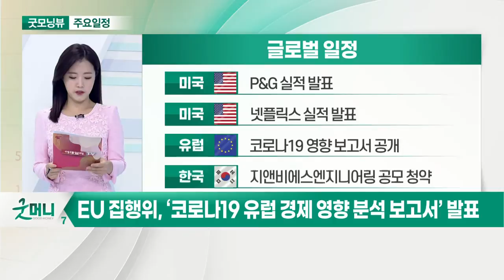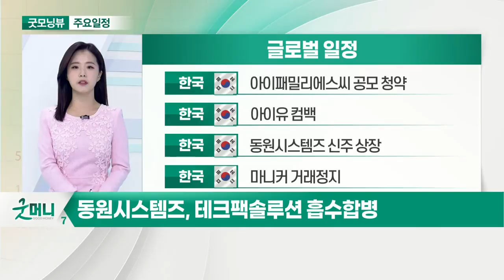구글, 출시 임박 ‘픽셀6 시리즈’ 사양 유출_오늘장 글로벌 일정 (20211019)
미국 : 9월 주택착공, 건축 허가
미국 : 구글, ‘픽셀6’ 발표 행사 개최
미국 : 존슨앤존슨 실적 발표
미국 : 트래블러스 컴퍼니 실적 발표

미국 : P&G 실적 발표
미국 : 넷플릭스 실적 발표
유럽 : 코로나19 영향 보고서 공개
한국 : 지앤비에스엔지니어링 공모 청약

한국 : 아이패밀리에스씨 공모 청약
한국 : 아이유 컴백
한국 : 동원시스템즈 신주 상장
한국 : 마니커 거래정지